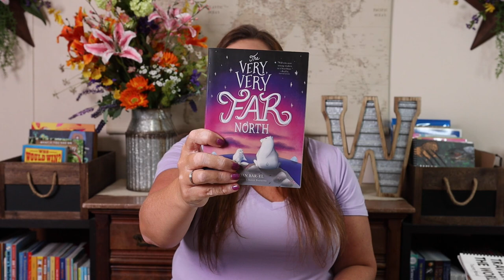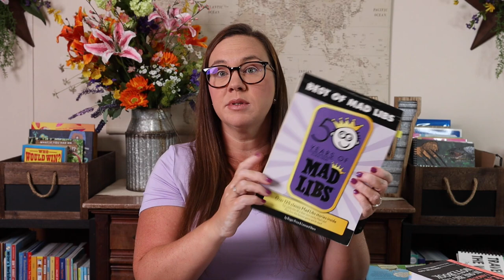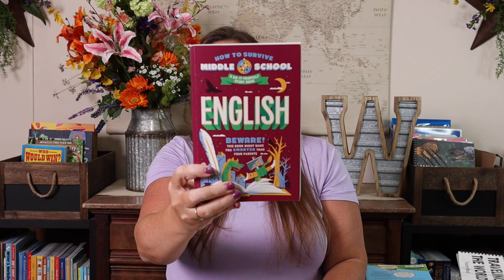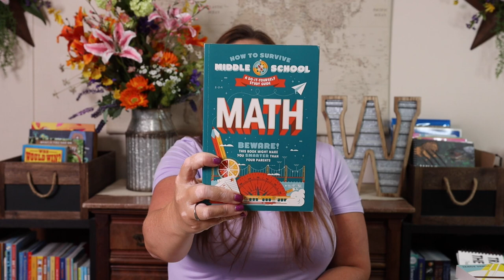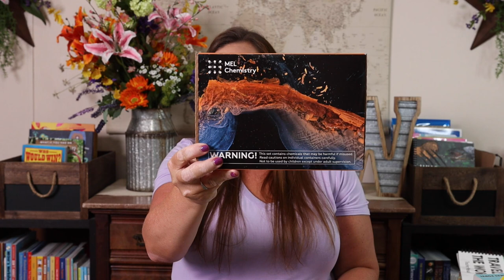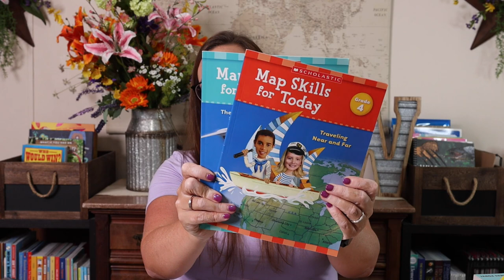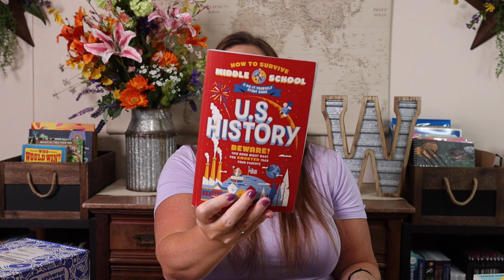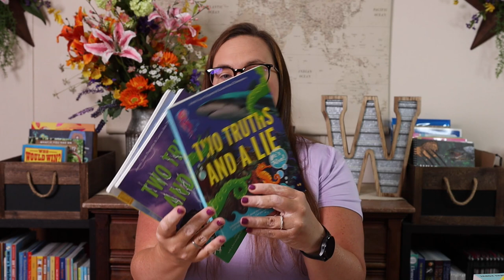2023-2024 Homeschool Curriculum Choices For Middle School | 6th Grade Only Child Homeschool Picks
I can’t believe it’s already time to talk about middle school! If you’re as excited about homeschooling 6th grade as I am, join me as I talk about about the read alouds, subscriptions, games, and unit studies we’re planning for our 6th grade school year.